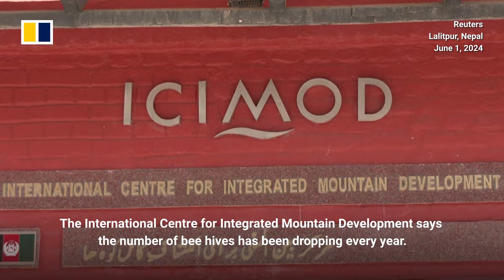Why are bee numbers dropping in Nepal?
In a remote village about an eight-hour drive from Nepal's capital, Kathmandu, farmers risk their lives to harvest wild honey. Himalayan giant bees, also known as Apis laboriosa, build their hives on cliffs and reaching the hives is risky business. Now, extreme weather brought on by climate change and other factors has made the farmers' work even harder.